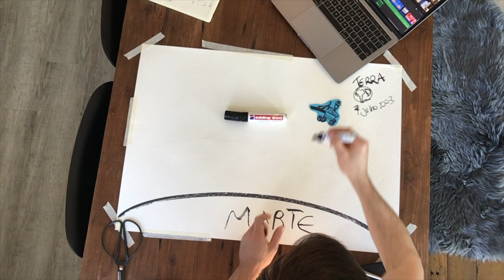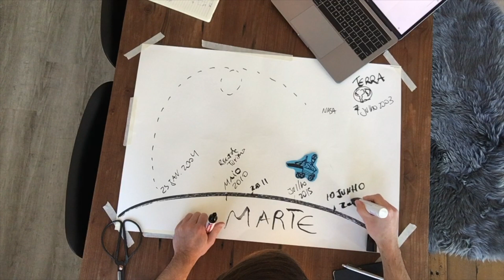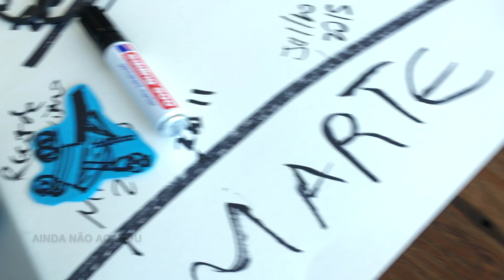Programador aprendendo gestão com a NASA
Podemos aprender muito com a última decisão da NASA de encerrar o projeto do Rover opportunity em Marte.

A decisão de encerrar um projeto é sempre muito difícil, principalmente se o projeto ainda não fracassou. Esse é o tipo de decisão mais difícil que temos que tomar.

Por isso é importante ter um gatilho de saída, independente das chances de dar certo e daquela vontade de tentar uma vez mais, a decisão já vai estar tomada.

Nenhum sucesso é atingido por conta de decisões fáceis. Muitas vezes esquecemos que tempo e energia também são um ativo. E é por isso que essas decisões são importantes.